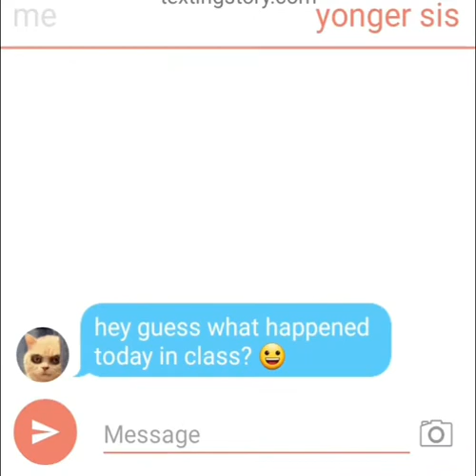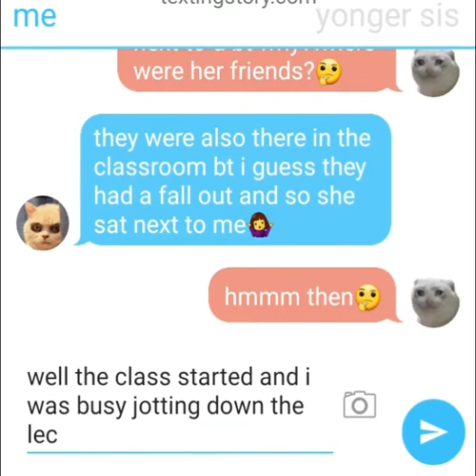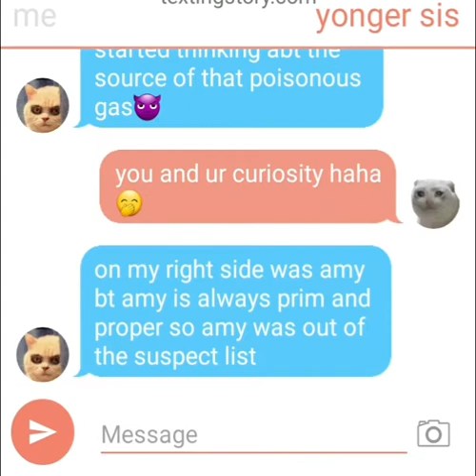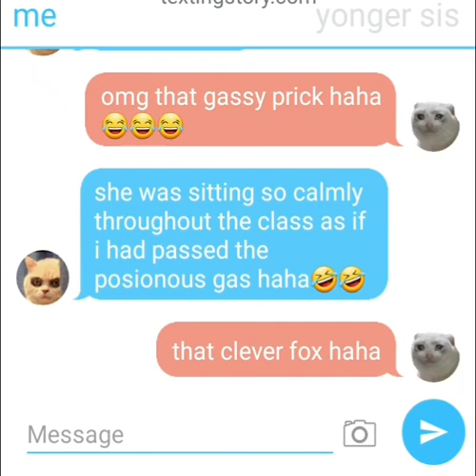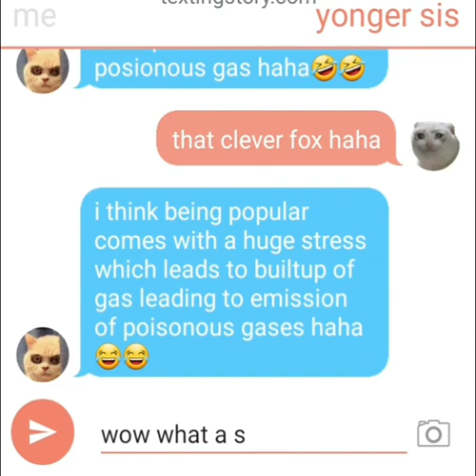who farted? funny classroom texting story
its a funny classroom story abt the hunt for the source of fart...enjoyyy